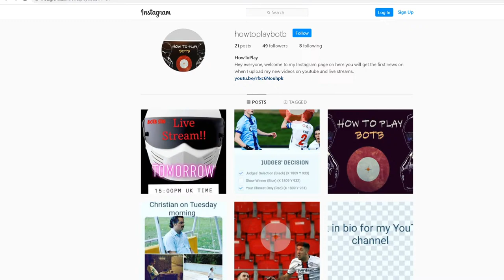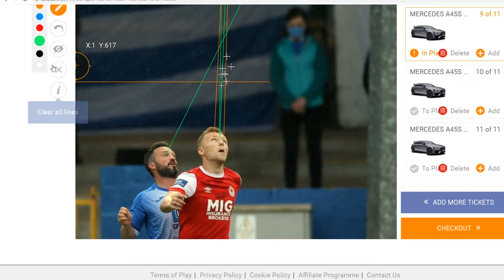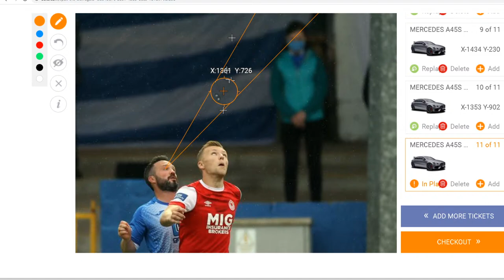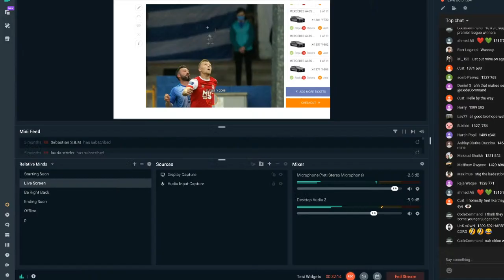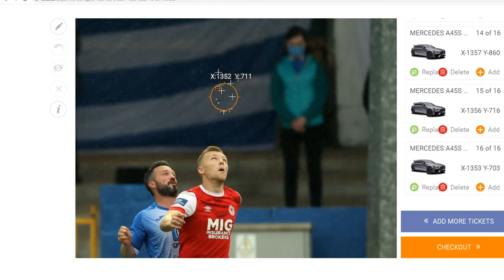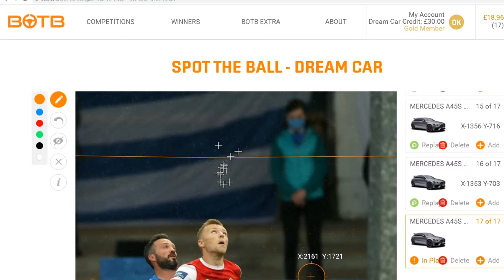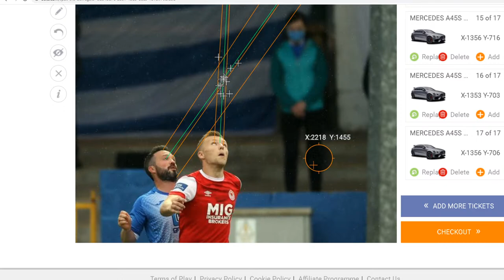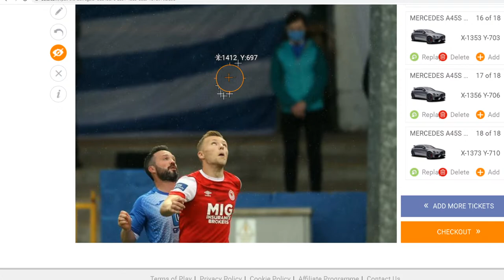How To Win Botb! Livestream Part2 Final Analaysis of The Dream Car Pic